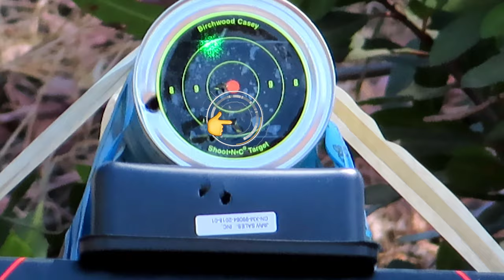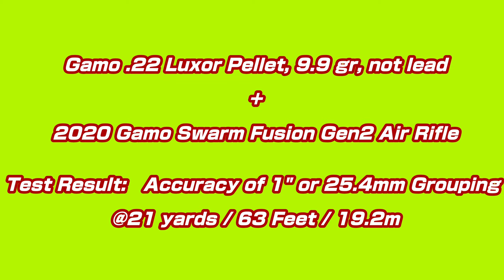Gamo .22 Luxor Pellet 9.9gr Not lead Accuracy Test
Review Gamo .22 Luxor Pellet 9.9gr Not lead Accuracy Test with Gamo Swarm Fusion Gen2 @21 yards